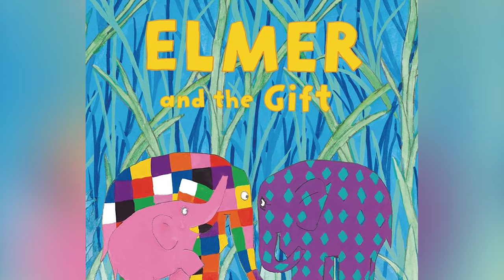The Stunning Transformation Of Will Poulter Has Fans Swooning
Will Poulter started his career at a very young age and found success almost immediately. These are some of the steps he's taken on the way to stardom.

Dealing with dyslexia and dyspraxia | 0:00
He began filming at 13 | 1:12
Dropping out of college | 2:16
Advocating for mental health | 3:05
He's worked with several charities | 4:08
He's not dating Florence Pugh | 5:19
Contributing to social movements | 6:13
He has legendary eyebrows | 7:15
His work is paying off | 8:15